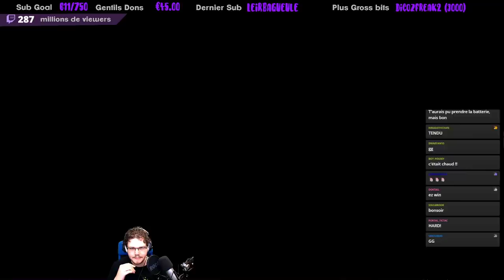Un final EXPLOSIF ... ⏫ Eden Streak #09 [Binding Of Isaac Afterbirth +]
Petit Isaac , ça faisait longtemps !

Alors que Repentance a été repoussé ENCORE ET ENCORE une fois, j'ai décidé de revenir rapidement sur Isaac.
Petite envie qui revient quoi !

Ca ne va pas m'empêcher de continuer à faire un peu de tout alors n'hésitez pas à être curieux et surtout à venir en stream =)